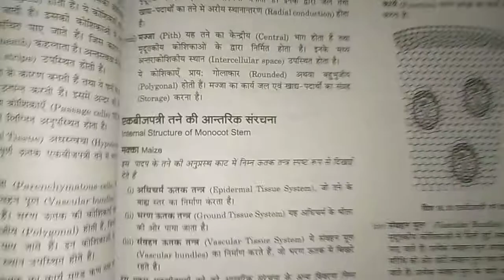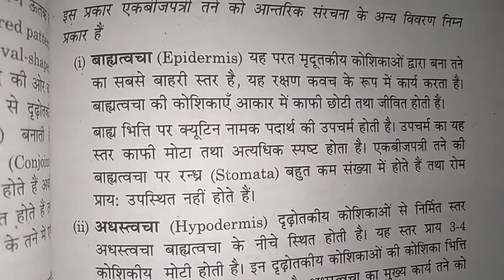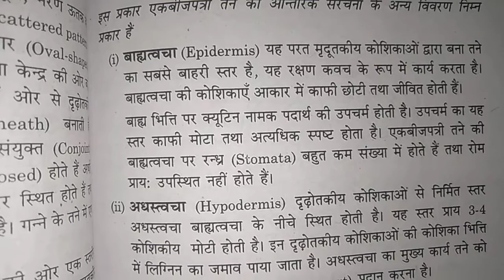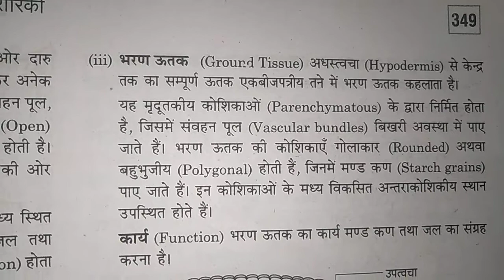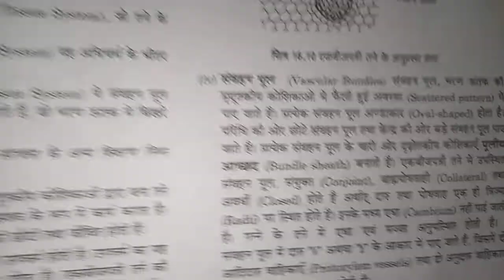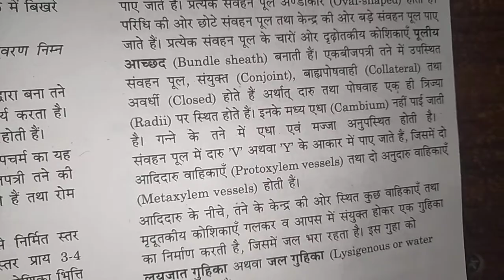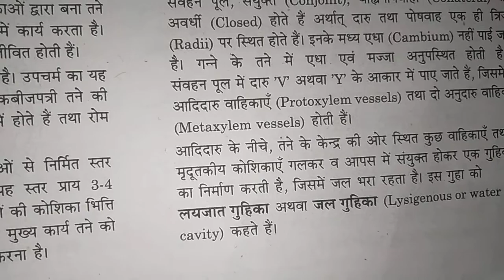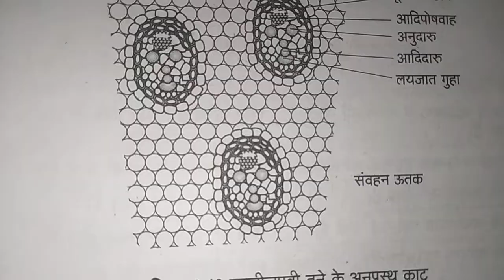class 11 जीव विज्ञान एक बीज पत्री तना